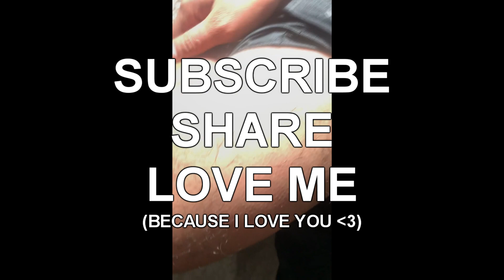Waxing Hurts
Here's a series of clips of me having fun. I also had the brilliant idea of waxing our legs. It hurt. A lot. Enjoy.